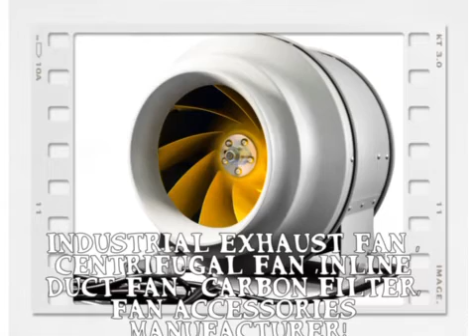ETL MANUFACTURER PRODUCER INDUSTRIAL EXHAUST FAN CENTRIFUGAL FAN CARBON FILTER ACCESSORY IN CHINA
China factory,manufacturer and supplier with good reputation .
mainly manufacture and supply inline duct fan sizes: (Size customized)